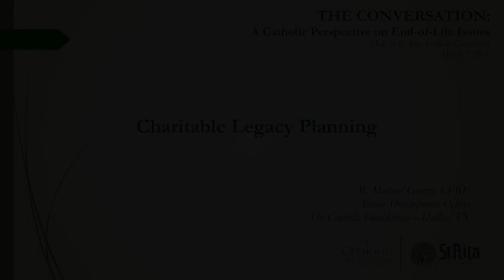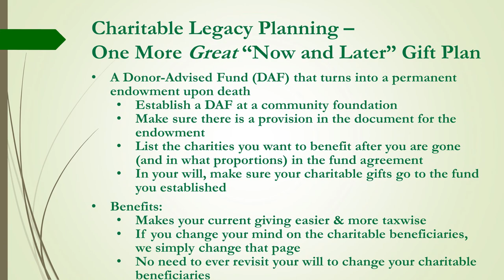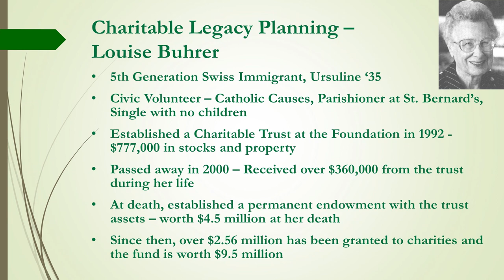The CONVERSATION: Charitable Legacy Planning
Conversations about illness, death and dying are never easy. Whether death comes suddenly or after prolonged illness, most of us are not comfortable discussing our medical wishes or end-of-life plans with our loved ones. However, being prepared ensures that your final wishes are followed.

It’s important for you and your loved ones to understand the Church’s teachings on end-of-life decisions.

Prior to the global pandemic restricting large, public gatherings, The Catholic Foundation hosted “THE CONVERSATION: A Catholic Perspective on End-of-Life Issues” in March at St. Rita Catholic Community in Dallas.

Five speakers delivered a series of conversations before a sold-out crowd about how advance planning on your part keeps your family from having to make these difficult decisions.

The following five topics are listed in the order in which they were presented, and you’re invited to watch the entire series of five videos in any order you wish.

• “Pastoral Care of the Sick and Dying” by Fr. Joshua Whitfield, Pastoral Administrator at St. Rita Catholic Community
• “Legal Considerations: Ensuring Your Wishes are Followed” by Michael Lynch, a founding member at Malouf Lynch Jackson & Swinson P.C.
• “Funeral & Cemetery Planning” by Chris Taylor, Funeral Director with Dignity Memorial/Sparkman Group
• “Charitable Legacy Planning” by Michael George, CFRE, Senior Development Officer with The Catholic Foundation, and
• “Principles of Catholic Bioethics” by Fr. Peter Fonseca, M.A., M.S., MDiv. and Associate Pastor and Director of the Office for Continuing Formation for Priests at Sacred Heart Parish in the Archdiocese of St. Louis